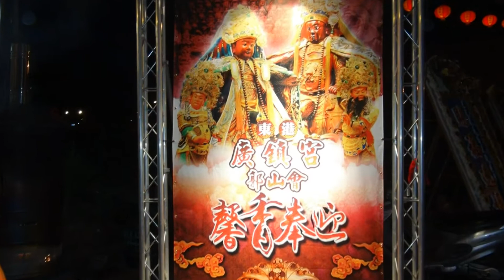屏東東港~廣鎮宮~進香回駕遶境~04天封宮禮炮迎駕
103年03月16日(日)屏東東港鎮廣鎮宮廣澤尊王往南勢街西羅殿進香、鹿港鳳山寺會香回駕遶境~04天封宮禮炮迎駕